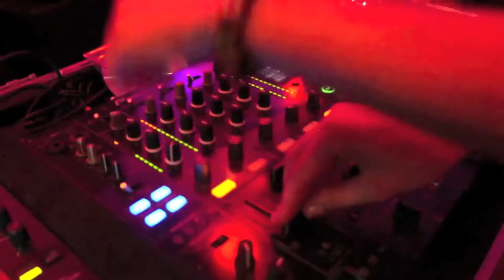ILYA POKROVSKIY "PERCUSSION SHOW", DJ MILA FRESKA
Грувы, ритмы, взрывные соло, интерактивы с публикой на сцене и на танцполе от уникального мультиинструменталиста и шоу-мена Ильи Покровского. В дуэте с Ильей Покровским играет очаровательная Dj Мила Фреска. Этот необычайно гармоничный дуэт создает Live в стилях Progressive House, Latin House, Disco House, Lounge и даже Trance !
Илья Покровский и Мила Фреска - желанные гости самых модных светских мероприятий и московских тусовок.
Своими выступлениями этот дуэт успел завоевать успех и у ночных жителей столицы.

We are extremely happy to present you a unique musician, a multi-instrumentalist, Ilya Pokrovskiy. Playing with different rhythms and grooves, Ilya always demonstrates "explosive" solos and interactive communication with the public on the stage and on the dance-floor !
Ilya also plays in a duet with a wonderful DJ Mila Freska. Together they create a great Live sound working in different styles such as Progressive House, Latin House, Disco House, Lounge and even Trance!
Ilya Pokrovskiy and Mila Freska are the most welcome guests of the very fashionable social events and Moscow swanky parties. This duet is very successive and is really popular among the about-towners.
The rich arsenal of Ilya's instruments include
Congas, Timbales, Bongos (Cuban drums), Djembes (African drums), Cajons (Spanish), Darbukas (Arabic), Udu Drums,
Spring Drum, Chimes, Guiros, Shakers, Tambourines, Ago-go, Surdo (Brazilian), Tambourines, Cowbells, Maracas, many Sound Effects and many others instruments.
The Group:
1. Ilya Pokrovskiy
2. DJ Mila Freska
3. Sound Engineer
4. Technician
5. Sometimes saxophone or trumpet player
One set (45-50 minutes)
BOOKING: